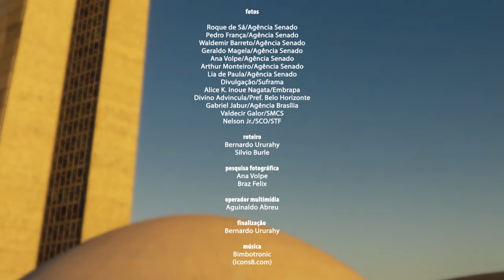Senado Aprova (8/7 a 12/7) — O que de mais importante o Senado aprovou na semana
Isenção de imposto para indústria da Amazônia Legal. Facilidade de pagamento individual de dívidas rurais coletivas. Dispensa de "habite-se" para casas térreas com mais de cinco anos. Meia-entrada em eventos esportivos e culturais para doadores de sangue. Esses foram alguns dos temas mais importantes aprovados pelo Senado nesta semana.